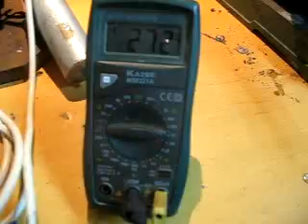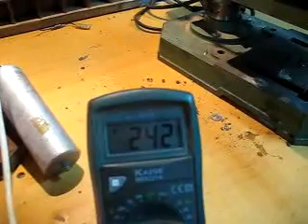Rotoverter (RV) test 2 alternator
in this video i have a 3phase induction motor wired in high volt (RV mode) input 220vac @ 0.3 amp, 66 watt

then i have a 3phase induction motor made as a alternator using 2 caps 450vac 15&20uF
output no load 260vac on load 2 lamps of 60&100 watt pulling 0.5amps @180vac is 92.5 watt out! (that is NO BS) ;-) see Rotoverter (RV) test 3 alternator for details